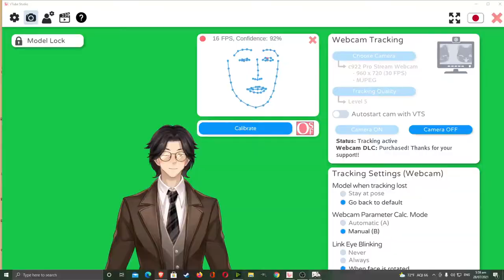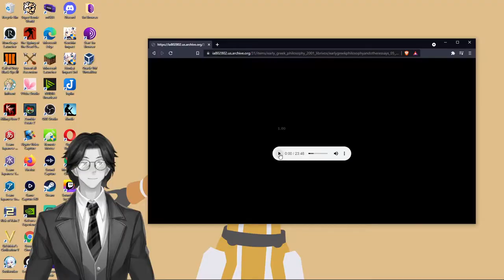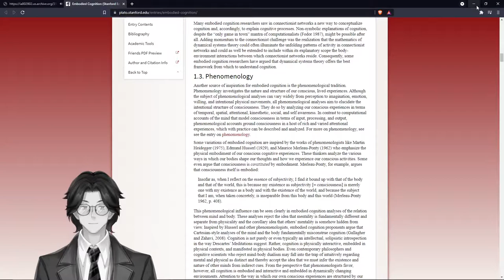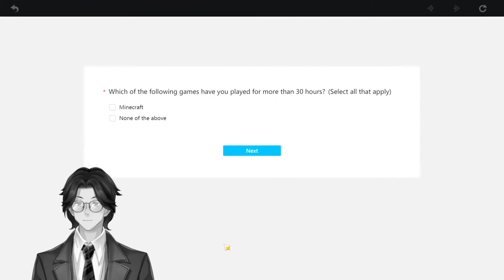Early Greek Philosophy and Other Essays Friedrich Nietzsche (1844 - 1900): Genshin: Audiobook Gaming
Early Greek Philosophy and Other Essays
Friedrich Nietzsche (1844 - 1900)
Translated by Maximilian August Mügge (1878 - )

The essays contained in this volume treat of various subjects. With the exception of perhaps one we must consider all these papers as fragments. Written during the early Seventies, and intended mostly as prefaces, they are extremely interesting, since traces of Nietzsche's later tenets — like Slave and Master morality, the Superman — can be found everywhere. But they are also very valuable on account of the young philosopher's daring and able handling of difficult and abstruse subjects. "Truth and Falsity," and "The Greek Woman" are probably the two essays which will prove most attractive to the average reader. - from the Preface.

Genre(s): Philosophy, Social Science (Culture & Anthropology)

Language: English